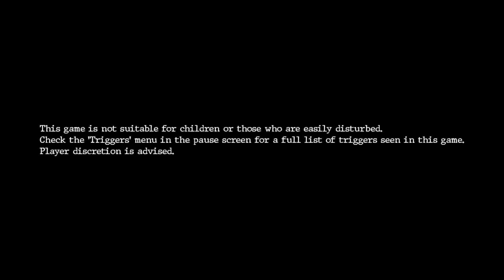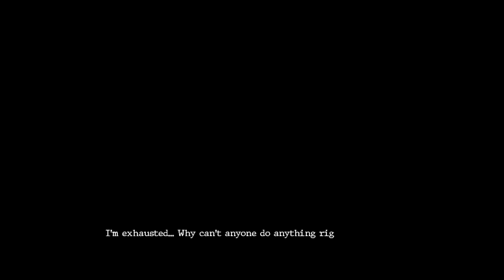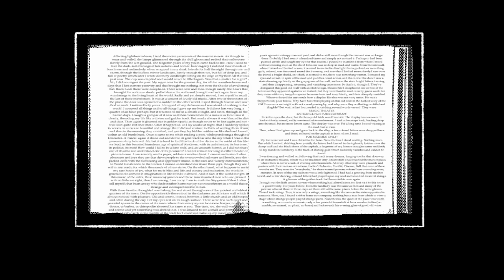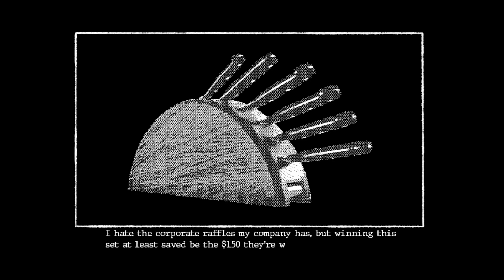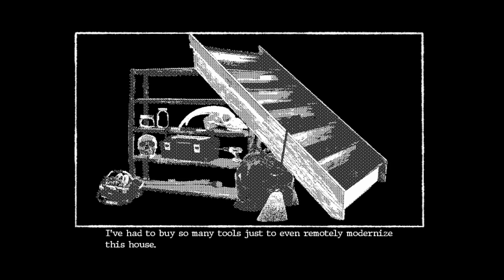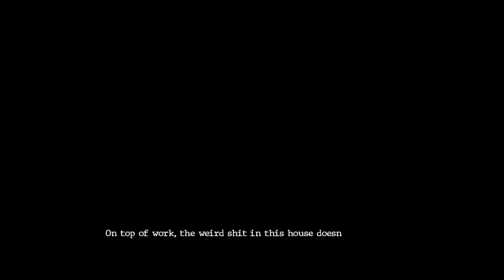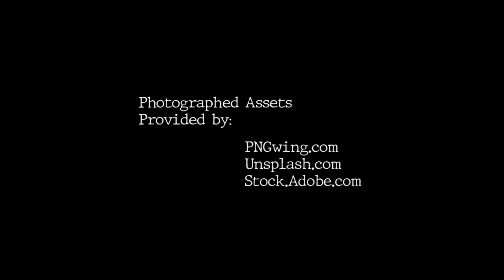GESTALT The Fifth Day Demo No Commentary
"Wickeina 'Wicke' Gestalt lives in a haunted house. Trying to balance the stresses of life with the horrors of her home, play through a point-and-click psychological horror and multiple scenarios, where success and failure both progress the narrative of her story."